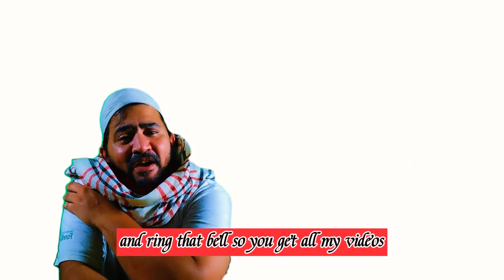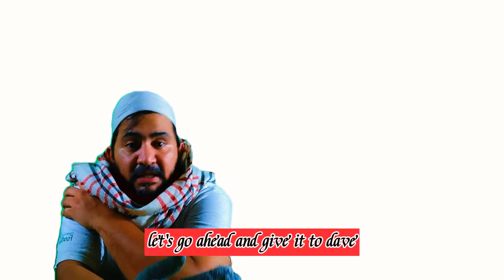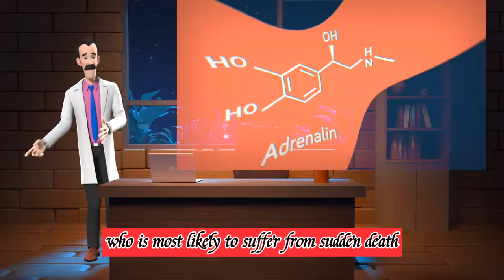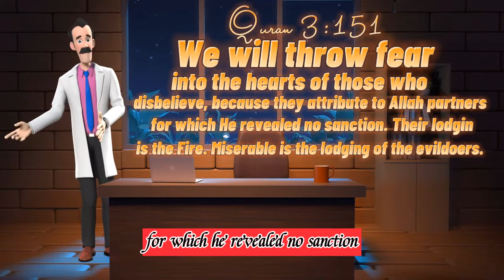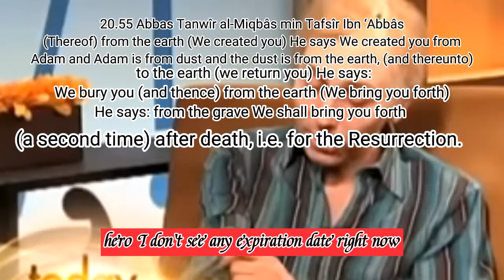Quran 3:151 We will throw fear into the hearts?